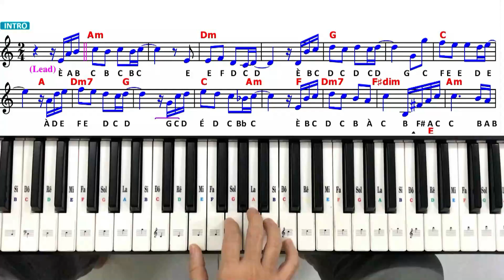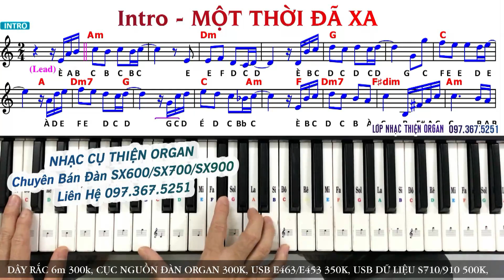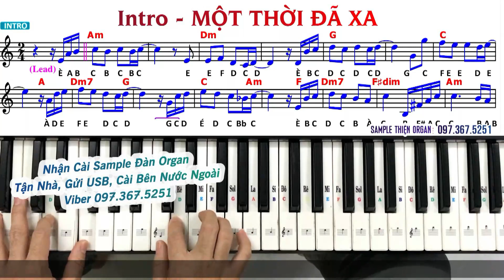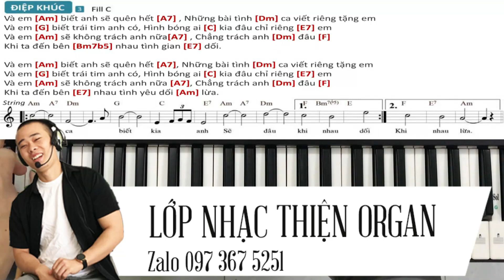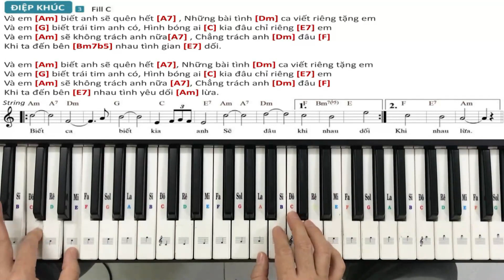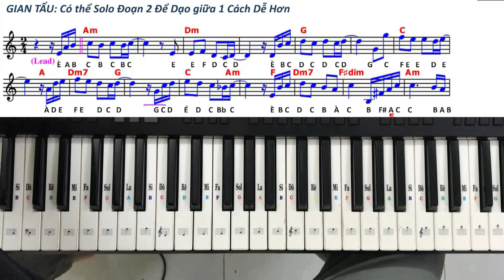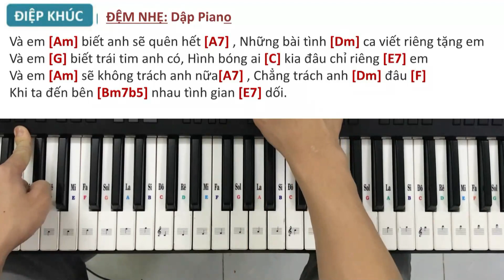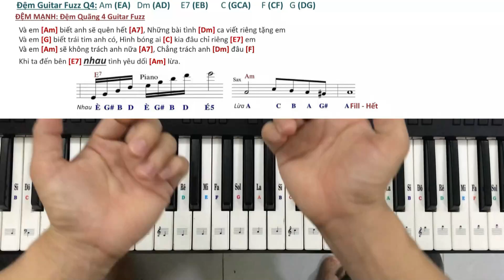Hướng dẫn đệm hát Organ MỘT THỜI ĐÃ XA cực đơn giản || THIỆN ORGAN